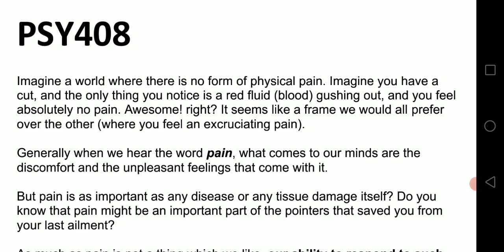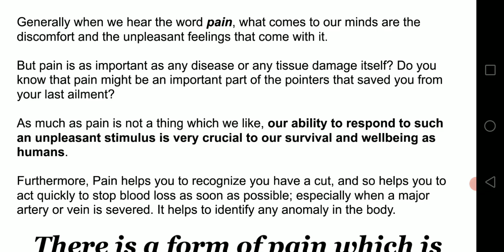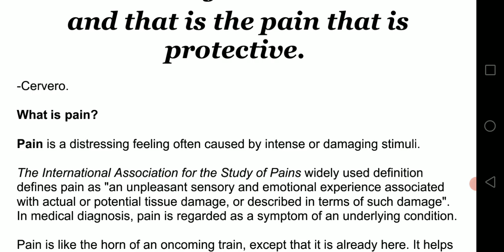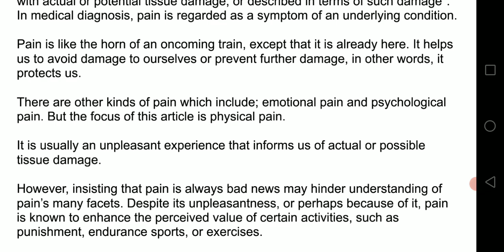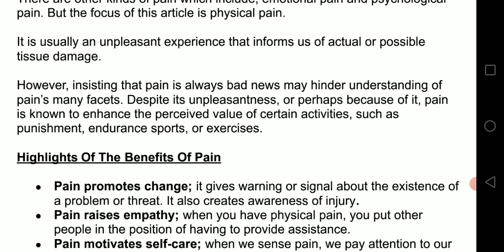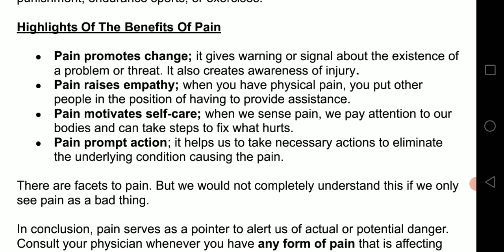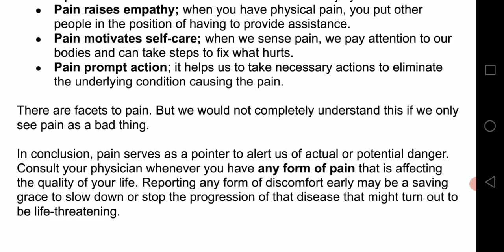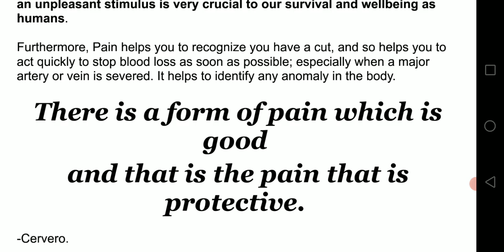PSY408 GDB || Health Psychology || GDB Correct Solution